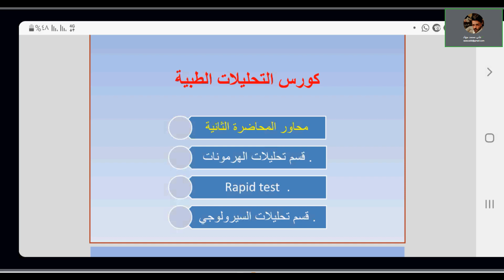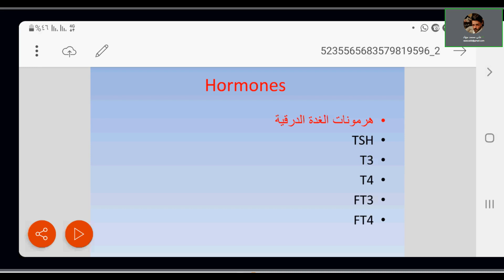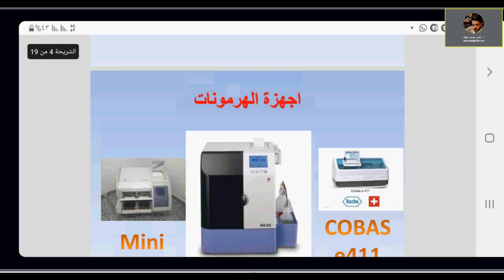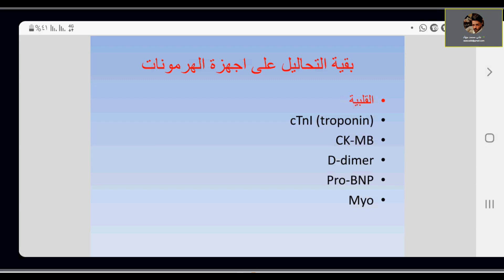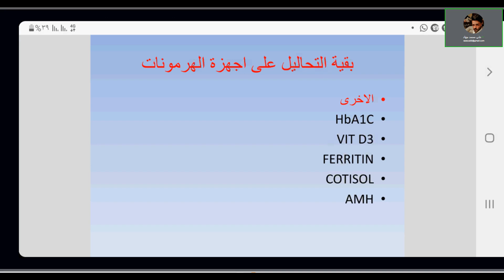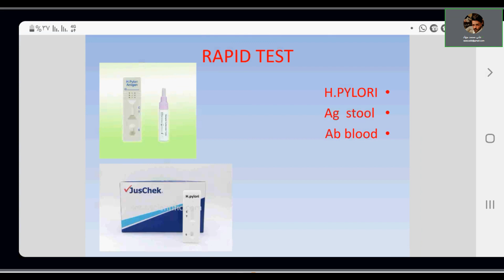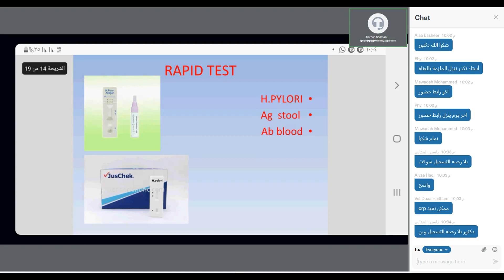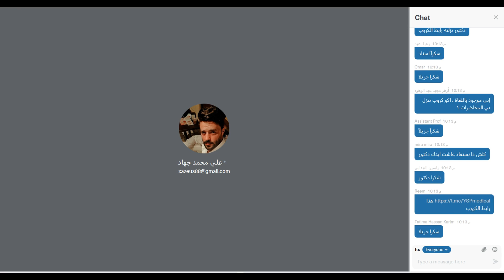دورة التحليلات المرضية (الجزء الثالث) 🔷 بايولوجي علي محمد جهاد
🔻بكلوريوس علوم كيمياء الجامعة المستنصرية / بكلوريوس علوم بايولوجي جامعة بغداد